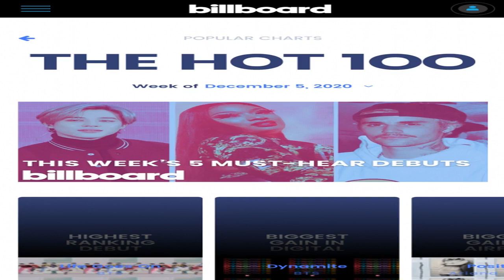방탄소년단지민,저스틴비버·매건과빌보드핫100메인장식..'K팝프론트맨'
방탄소년단(BTS)지민이미국내독보적영향력을발휘,빌보드핫100차트대표화면을당당하게장식했다.​빌보드(Billboard)는공식홈페이지를통해미국내최고인기를입증하는순위인핫100차트메인에첫번째로지민의사진을올리고유명래퍼메건더스탤리언(MeganTheeStallion),세계적팝스타저스틴비버(JustinBieber)까지총3명의단독사진을썸네일로내세웠다.​지민이속한방탄소년단의신곡'라이프고즈온'(LifeGoesOn)이빌보드메인싱글차트62년역사상한국어가사로첫1위를달성,그의미가더욱남다르다.​특히지민은이번앨범'BE'에서A&R(선곡,녹음,뮤직비디오까지앨범제작총지휘자)의성공적역할로전곡핫100차트진입이라는대기록을이끈음악프로젝트매니저(PM)로서성공적역량을인정받았다.​앞서8월에도지민은레이디가가,카디비등유명팝스타들과수차례빌보드썸네일을단독장식했다.방탄소년단과K팝을대표하는'프론트맨'이자세계대중문화계글로벌아이콘으로서지민은미국내폭발적파급력과인기를입증,세계속에서한국을빛내고있다.​